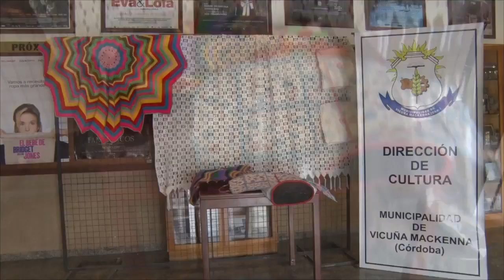CARLOS BOAGLIO DIRECTOR DE CULTURA TALLERES CULTURALES EN MARCHA